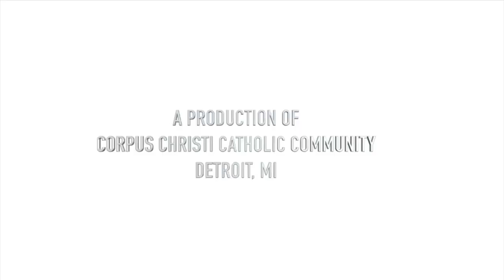Renewal of the Mind Daily Devotional with Fr. Patrick Gonyeau" -02/27/23